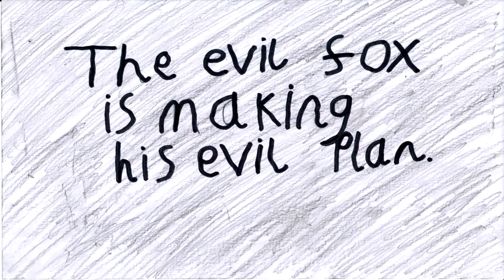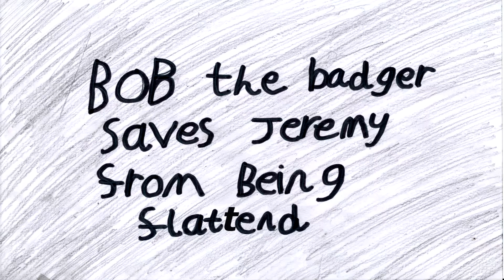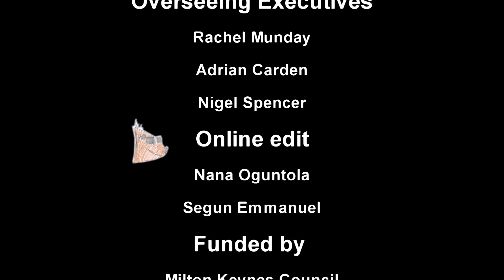The Hedgehog and the fox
Digital animation film produced by young people over 5 days during a Junior Filmmakers half term film camp.